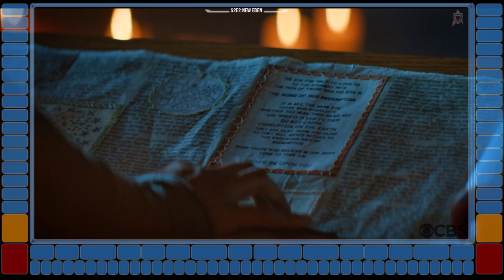NEW EDEN Discovery S2E2 Review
Spoiler free review for the most part, spoilers at the end of the video, on "New Eden", Star Trek Discovery Season 02, episode 02.
Well, I liked it. It was reassuring to see that the themes of the series continued beyond the first episode.

Still no signs of the Klingons, Spock or Empress 31 so far, but some solid character development and a crisis with real moral complexity.

Star Trek, Star Trek First Contact and Star Trek Discovery/Enterprise/Voyager/Deep Space Nine and The Next Generation are all owned by Paramount Pictures and distributed by CBS.
This Video is for review purposes with commentary.